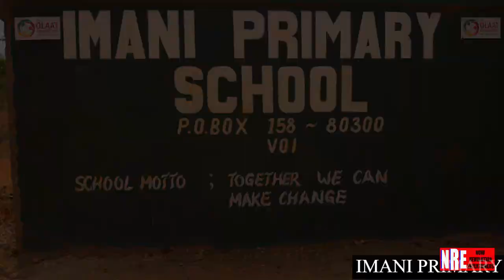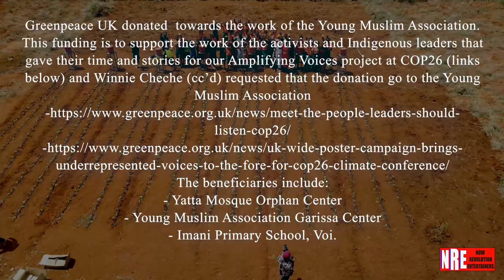Simple Drip Irrigation system for a kitchen garden at Imani Primary School, Voi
7th May 2022.. found us making a beautiful and yet simple and cost effective solution to making a kitchen garden in schools which are in semi arid and arid regions.. with the help of Winnie Cheche, YMA and Greenpeace UK and the children of Imani Primary in Voi, it was all put together on this beautiful Saturday..❤